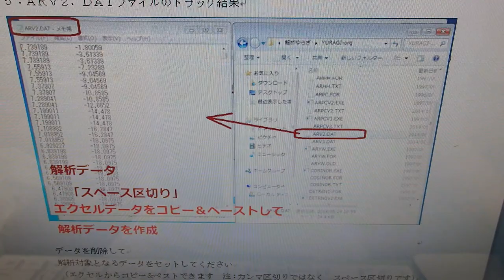超音波技術（多変量自己解析モデルによるフィードバック解析）